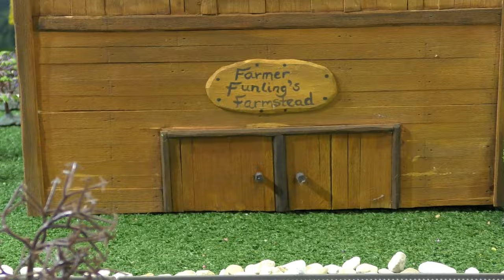Brave PJ Masks Howler Rescue Mission Story With The Funny Funlings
The PJ Masks realise that the strange noises the Funlings are hearing come from Howler. Catboy, Owlette and Gekko then launch a mission to find him.